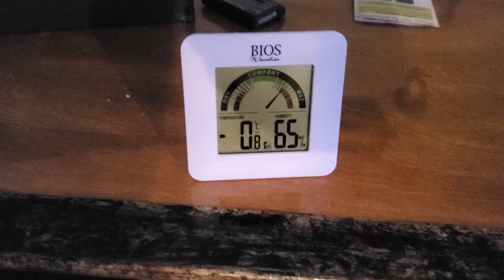Rocket based hi effenciency hybrid pellet /wood stove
Inspired bby Slim potatohead's build...